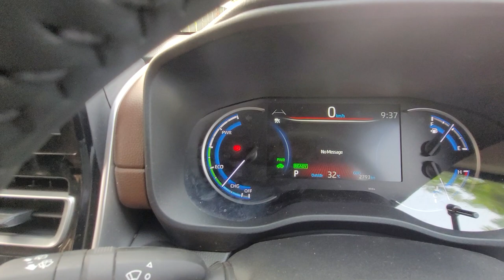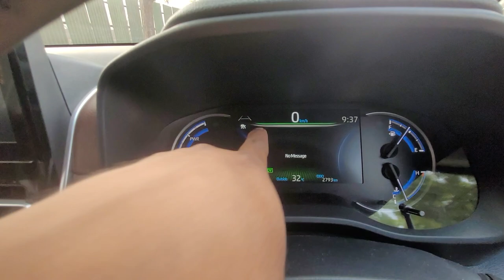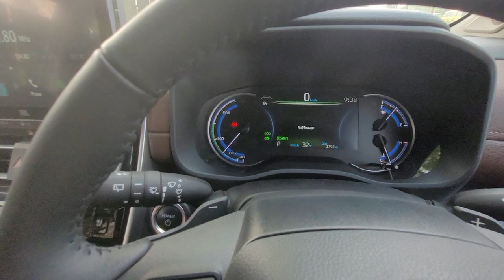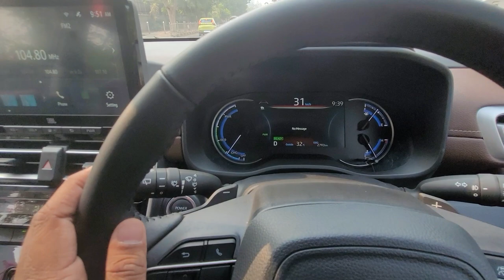New Innova Hycross Driving Modes| How to use Drive Modes in New Innova Hycross Hybrid| PWR ECO Mode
Hey Everyone,
In this video you can see Different driving modes of Innova Hycross.

Hey Everyone,
In this video you can see working of Ambinet Lights in New Innova Hycross 2023.